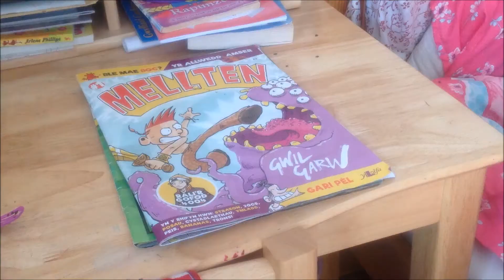Mellten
Mae Magw eisiau comic Mari!